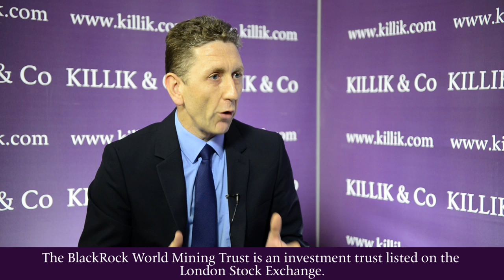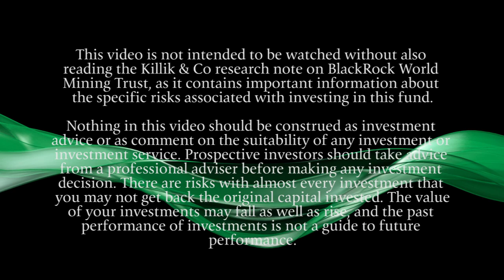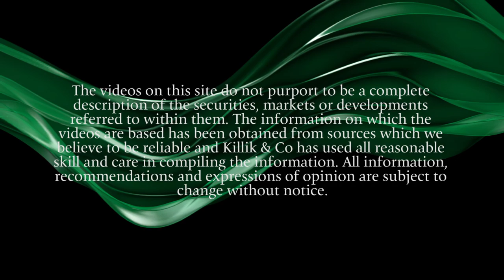Meet the manager Evy Hambro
In this video, Mick Gilligan, Head of Fund Research at Killik & Co, speaks to Evy Hambro, Chief Investment Officer of the BlackRock Natural Resources team and the lead manager of the BlackRock World Mining Trust.